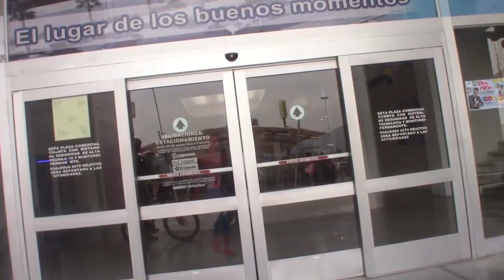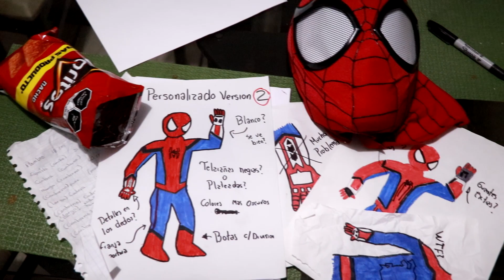Mi NUEVO Traje PERSONALIZADO de SPIDER-MAN! (Mini Documental)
✅Gracias a @EmmaSpider  @Prnze  @GoitCruz @agente-geek @duyelikaestudios7395  por formar parte de este hermoso video :")

00:00 Intro
00:23 ¿Quién es Spider-Man?
02:15 HAGAMOS ESTO UNA ULTIMA VEZ
04:20 Después de tantas aventuras, llegamos a este día
06:02 Yo soy el INCREIBLE Hombre Araña
08:07 Presentación
09:22 La Esencia de los Trajes personalizados
10:04 Bienvenido Emma Spider!
10:52 Orígenes del reto de los trajes personalizados
11:39 PRNZE nos dice...
13:18 Impresiones de mi experiencia en este reto
14:27 El GRAN Oswald B Parker
15:48 Si quieres hacer algo, SOLO HAZLO! Es un Salto de FE!
16:32 Agente Geek Se hace presente...
17:57 Agradecimientos Especiales
18:50 Serrato nos habla de su experiencia detrás de las cámaras.
20:01 La experiencia de Erick Valenzuela
21:10 TODOS pueden usar la mascara.
21:38 Duyelika se une a este reto.
22:08 El pana GOIT CRUZ y sus sabias palabras
23:49 El Aprendizaje con los años
24:43 Andres D Gamer nos habla de...
25:28 Spider-Noble Regresa!!
26:15 Épica y emotiva Conclusión
26:57 Outro

🔥Muy buenas mis panas frescos como estan🔥espero les haya gustado mucho este video, ya sabes que si te gusto pueden
🔥 darle like
🔥 comentar
🔥compartir

nIGHT OUT

• LICENCIA: *** (Beach)

Eres libre de usar esta canción en cualquiera de tus vídeos
solo tienes que incluir lo siguiente en tu descripción (COPIA Y PEGA)